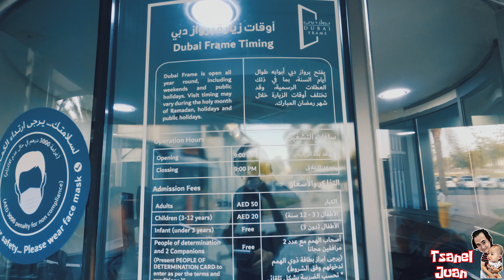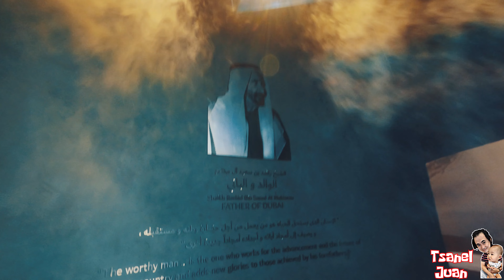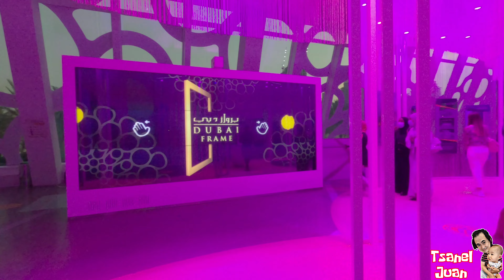The Dubai Frame (برواز دبي‎) | The world's largest Frame? | Tsanel Juan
The Dubai Frame (Arabic: برواز دبي‎) is an architectural landmark in Zabeel Park, Dubai. It holds the record for the largest frame in the world.

The Dubai Frame is created out of glass, steel, aluminum, and reinforced concrete. It is positioned in such a way that representative landmarks of modern Dubai can be seen on one side, while from the other side, visitors can also view older parts of the city. An observation deck spans the top of the frame, with glass-bottomed floors looking down almost 150 meters onto the building's lower span. The lower span contains a museum showing the history of the city, and a video exhibit predicting the city's future.